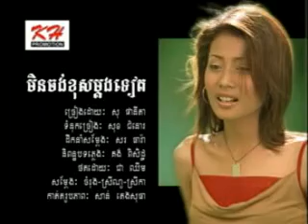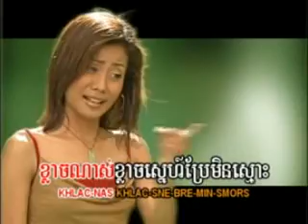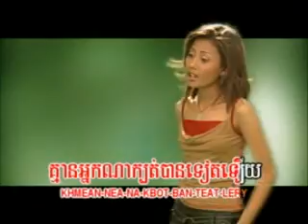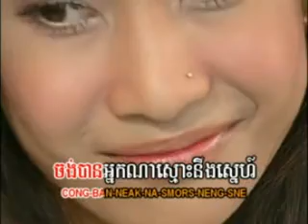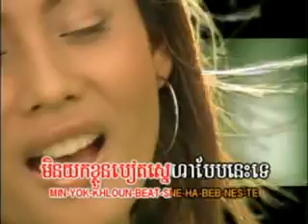KH vol 31 min jong khos mdong teat B_sophanita